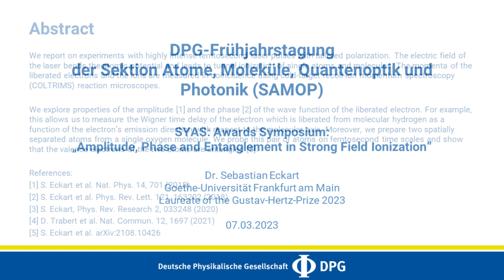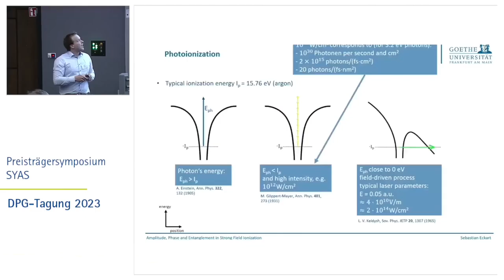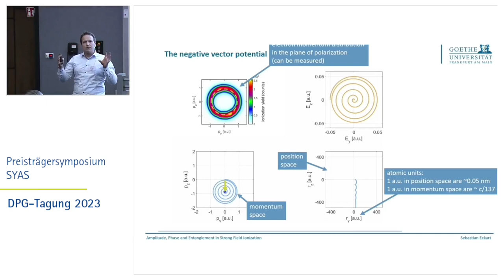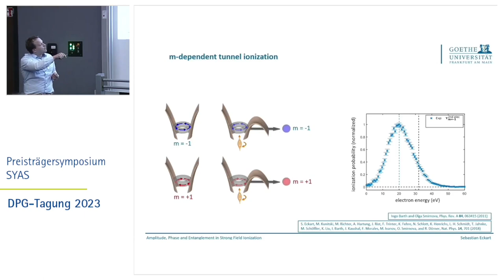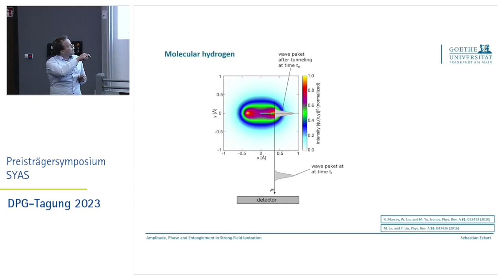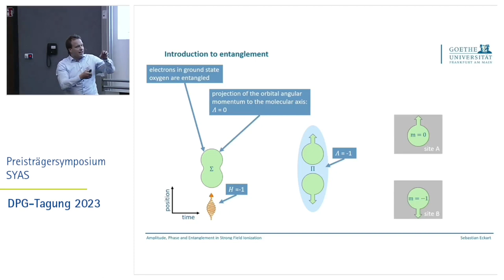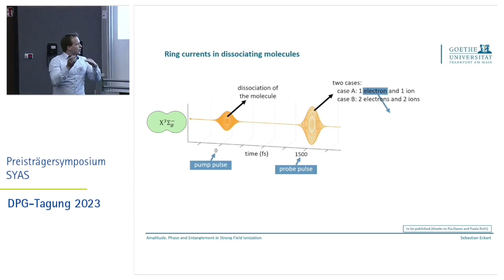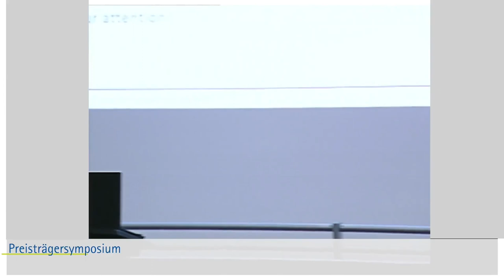Amplitude, Phase and Entanglement in Strong Field Ionization | Sebastian Eckart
SYAS: Awards Symposium

Prize Talk by
Dr. Sebastian Eckart
Goethe-Universität Frankfurt am Main
Laureate of the Gustav-Hertz-Prize 2023

Abstract:
We report on experiments with highly intense femtosecond laser pulses with tailored polarization. The electric field of the laser bends the atomic potential and leads to tunnel ionization of single atoms and molecules. The momenta of the liberated electrons and the ions are measured in coincidence using cold-target recoil-ion momentum spectroscopy (COLTRIMS) reaction microscopes.

We explore properties of the amplitude [1] and the phase [2] of the wave function of the liberated electron. For example, this allows us to measure the Wigner time delay of the electron which is liberated from molecular hydrogen as a function of the electron’s emission direction with respect to the molecular axis. Moreover, we prepare two spatially separated atoms from a single oxygen molecule. We probe this pair of atoms on femtosecond time scales and show that the valence electrons of the two atoms are entangled [5].

References:
[1] S. Eckart et al. Nat. Phys. 14, 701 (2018)
[2] S. Eckart et al. Phys. Rev. Lett. 121, 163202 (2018)
[3] S. Eckart, Phys. Rev. Research 2, 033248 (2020)
[4] D. Trabert et al. Nat. Commun. 12, 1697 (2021)
[5] S. Eckart et al. arXiv:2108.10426

Chapters:
0:00​ Intro
0:26 Welcome and introduction
3:18 Lecture